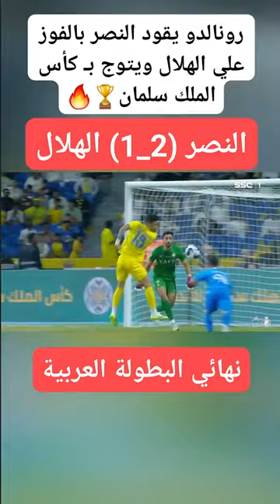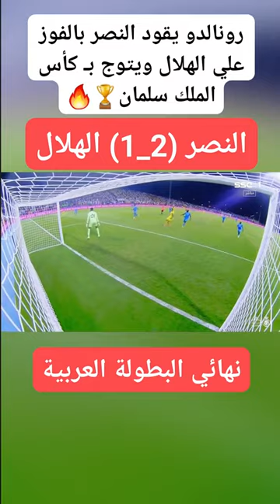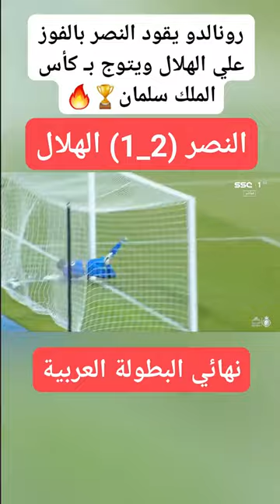كأس الملك سلمان | فوز النصر السعودي على الهلال 2,1